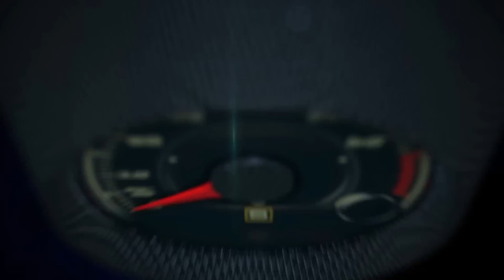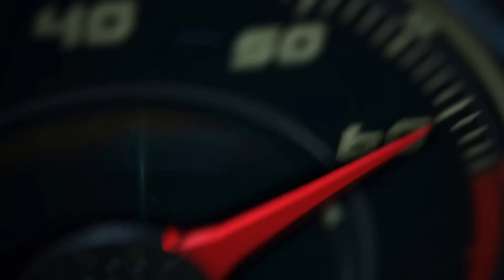2015 Porsche 911 Carrera GTS Coupe and Cabrio first look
Porsche has revealed the second generation of 911 Carrera GTS models. The GTS models are available as coupe and cabriolet versions, with rear-wheel drive or all-wheel drive. These new models bridge the gap between the 911 Carrera S and race track tested 911 GT3. Several technical features heighten dynamic performance and driving pleasure, including the 430 horsepower engine from the Carrera S Powerkit which incorporates the Sport Chrono package and Sport Exhaust. The standard PASM active damper system lowers the ride height by 10 mm compared to the 911 Carrera.

When equipped with PDK (Porsche Doppelkupplung dual-clutch transmission), the 911 Carrera GTS sprints from zero to 60 miles per hour in 3.8 seconds (Cabriolet: 4.0 seconds) – which is one-tenth of a second faster than the S model. Top track speeds for the GTS models range from 187 to 190 miles per hour, depending on drivetrain and transmission. Despite quicker acceleration and higher top speeds, the GTS versions retain a similar level of efficiency as the 911 Carrera S models.